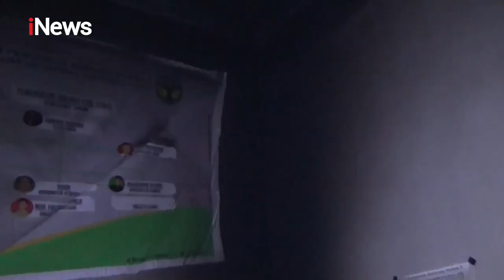iNewsMalam 28 November 2021 Segmen 1